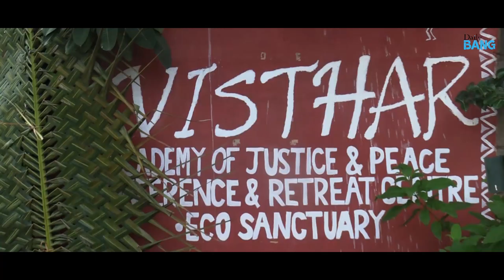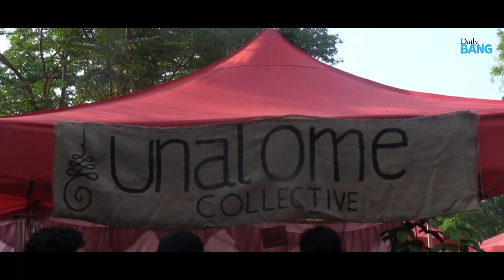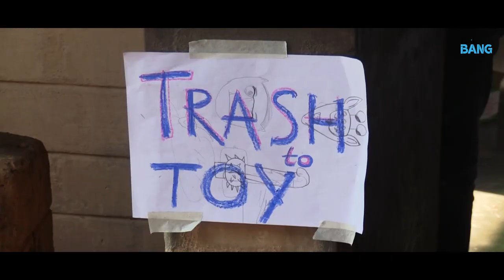The Earth Festival | DailyBANG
The thematic focus of Bhoomi Habba 2019 is the water with the slogan ‘Save Water, Save Life!’. According to Vandana Shiva, 'The water wars of the twenty-first century may match or even surpass the oil wars of the twentieth.’ There is an urgent need to focus on the water crisis we are faced with. We invite you to participate in conversations and campaigns on water. Bhoomi Habba is a day-long celebration filled with environmental campaigns and workshops, exhibitions and shows, art workshops, theatre presentations, film festivals, folk music and much more. We will also promote the exhibition and sale of eco-friendly crafts, organic farm produce and traditional and millet foods from all over the country.

Follow us and get our updates